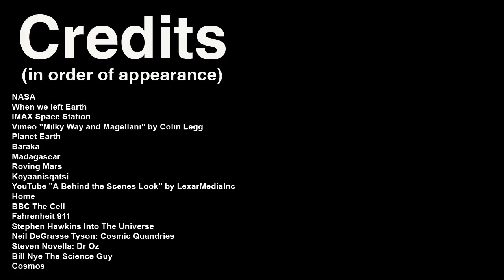THE SAGAN SERIES - End of an Era: The Final Shuttle Launch